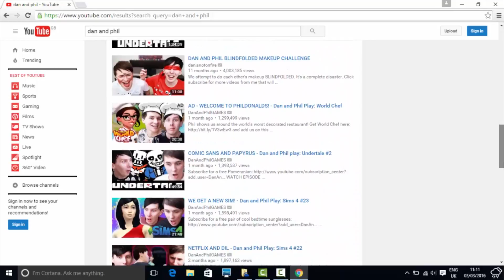Showreel November 2016 - Erin Skidmore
This is an assortment of clips from all of my media work before November 2016 from college projects and client work.